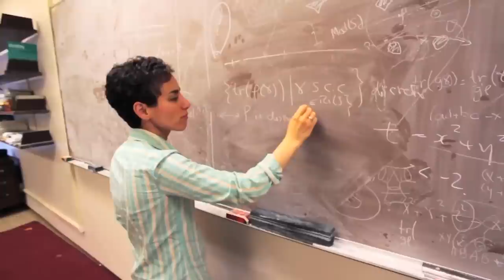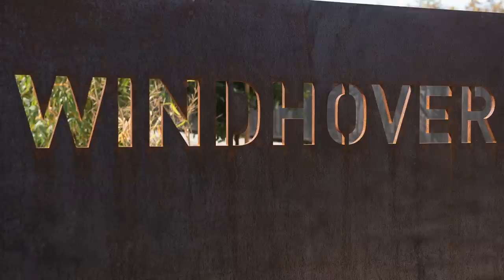Stanford Year in Review 2014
From "My Fair Lady" to the Nobel Prize, a lot happened at Stanford in 2014. Here are just a few of the amazing highlights of the year.